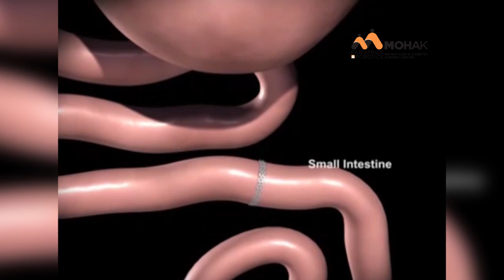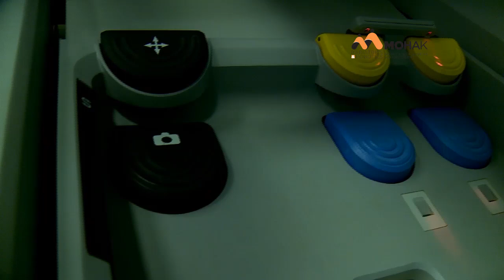Dr. Mohit Bhandari - World Obesity Day - Best Bariatric Surgeon in India